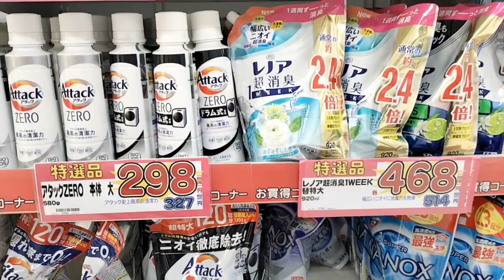ito ang shopping mall na malapit lang sa bahay ko.